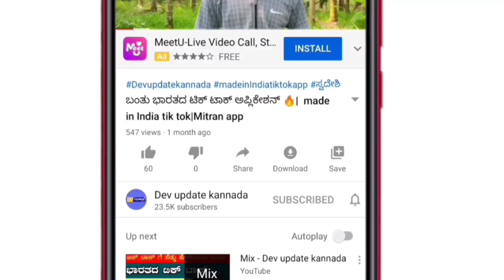SSLC PUC exam Fix Suresh Kumar important speech about exam| education updates